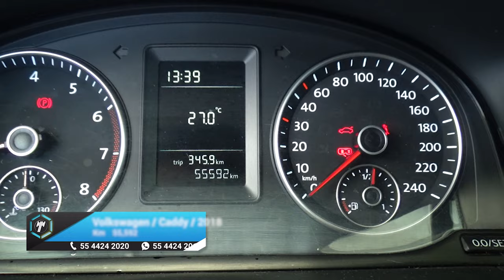Volkswagen / Caddy / 2018 - 13753